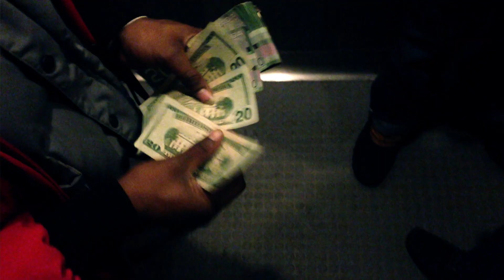H.E - THEY AINT READY